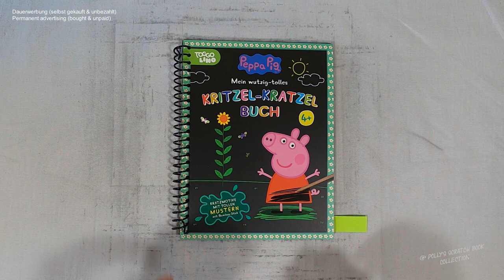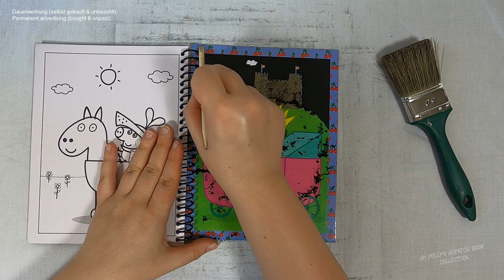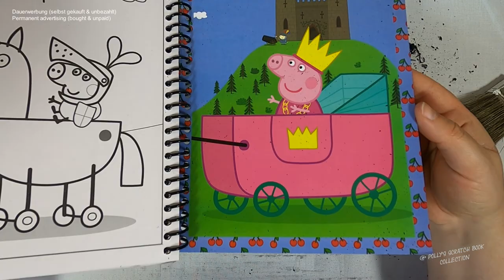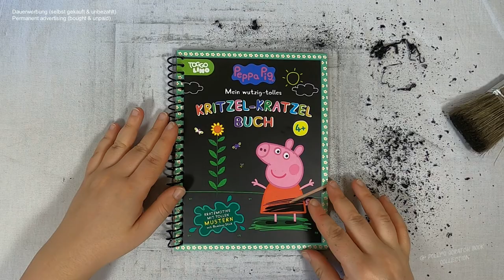klein Peppa Pig im königlichen Kinderwagen I Relaxing I scratch painting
peppapig I king I notalkingasmr I sleepmeditation I relaxing I scretch painting I scretchbook I relaxing I drawingvideo I no music I coloringbook I diy

📖 Buch 📓
Peppa Pig : Mein wutzig-tolles Kritzel-Kratzel Buch
(laut Buchrückseite)

Emil-Hoffmann-Straße 1
D-50996 Köln
Illustration Textseiten: Mia Steingräber
Covergestaltung: Derek Gotzen
Gesamtgestaltung: Schwager & Steinlein Verlag GmbH